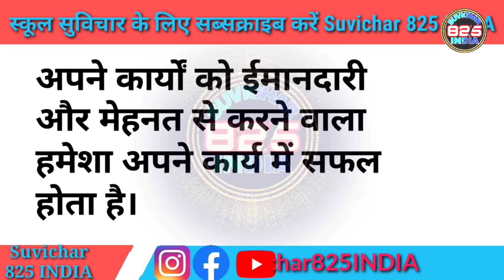School Suvichar। School ke liye Suvichar स्कूल के लिए सुविचार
School Suvichar। School ke liye Suvichar स्कूल के लिए सुविचार School Suvichar। School ke liye Suvichar स्कूल के लिए सुविचार